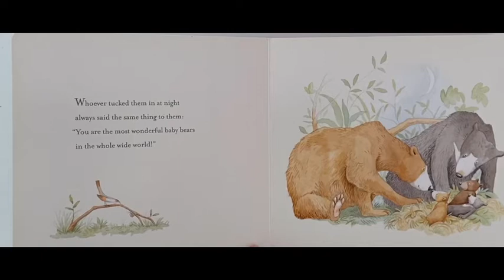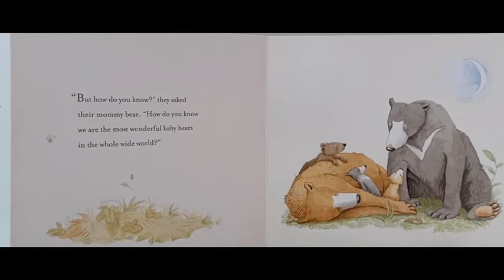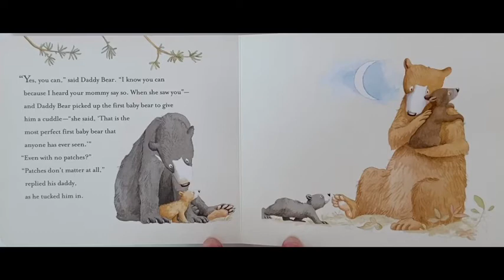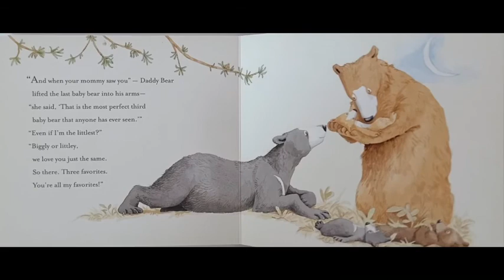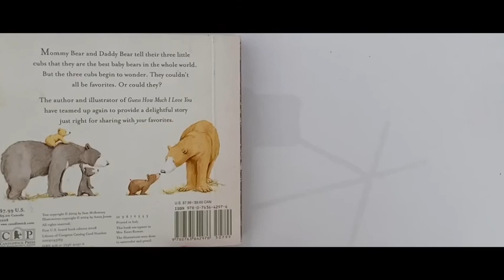You’re All My Favorites